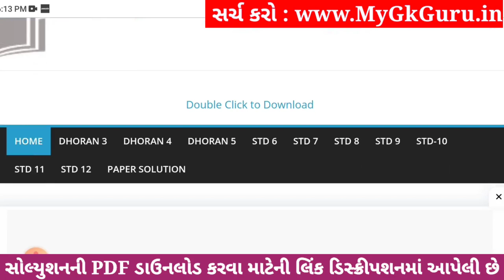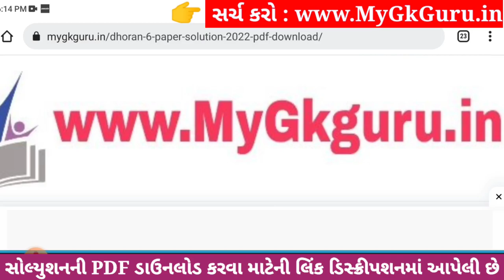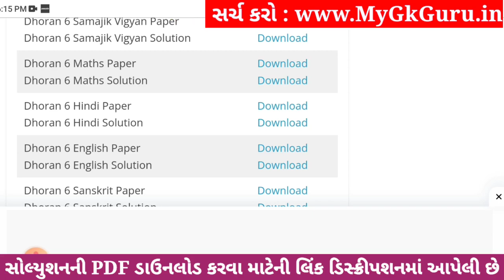Dhoran 6 English Paper Solution 2023 STD 6, Std 6 English Paper Solution 2023 80 Marks, 2 November